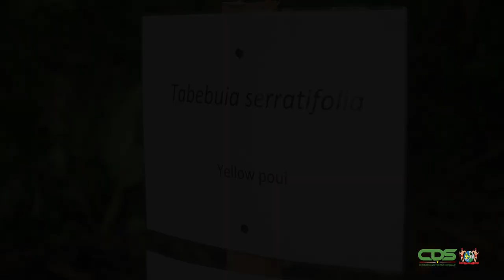REGIONALE LEIDERS PLANTEN BOMEN TER HERDENKING OPRICHTING CARICOM